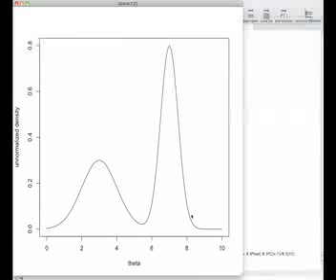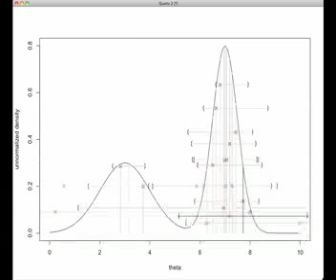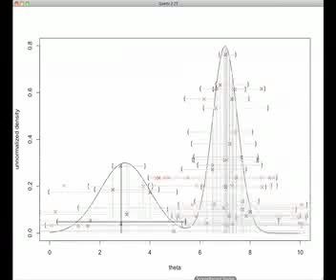slice sampling - animation in a 1D bimodal distribution